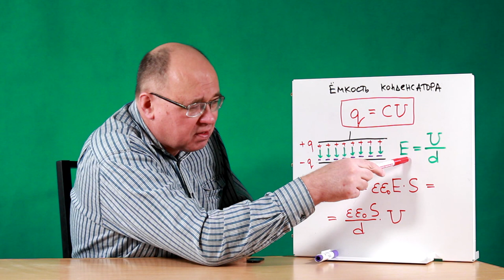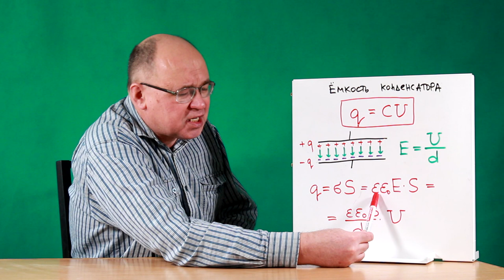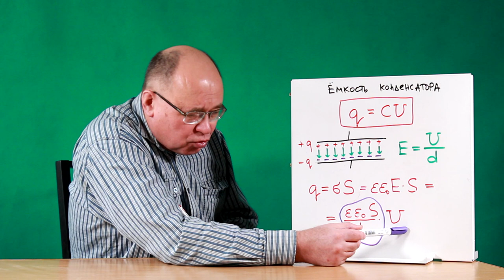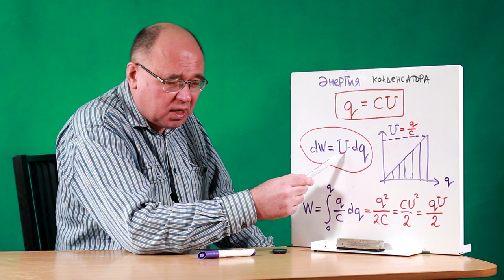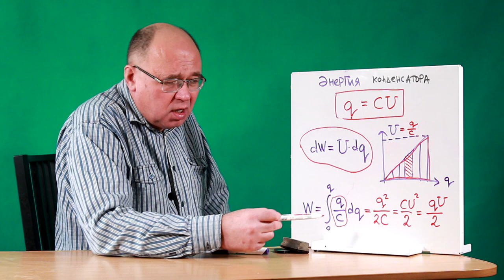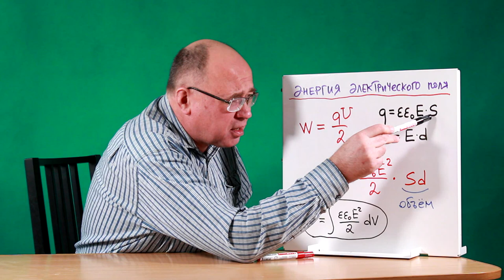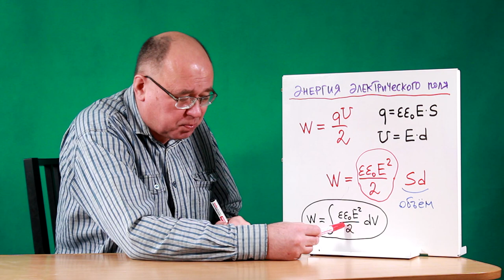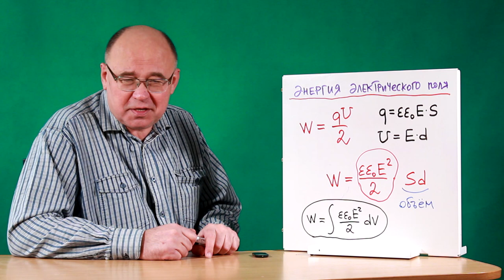Ёмкость конденсатора и энергия электрического поля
В этом ролике вводится определение ёмкости конденсатора, выводится формула для ёмкости плоского конденсатора, рассчитывается запасённая в конденсаторе энергия и вводится понятие плотности энергии электрического поля.